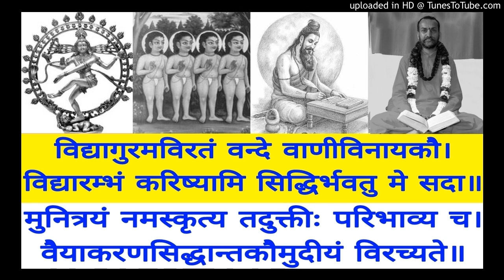Vaiyakarana Siddhanta Koumudi VSK 286 Swami Shantidharmananda Saraswati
VSK 286 Vipratishiddham P 198
Bala Manorama & Tattva Bodhini